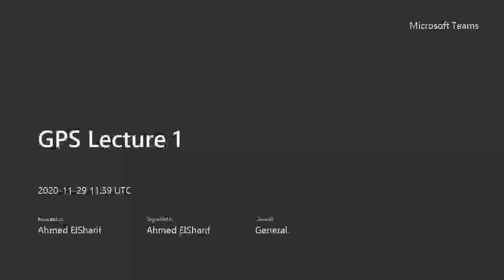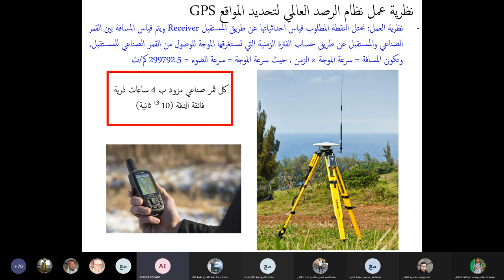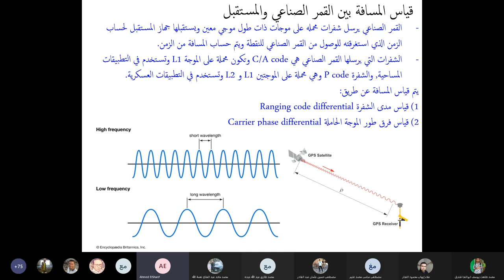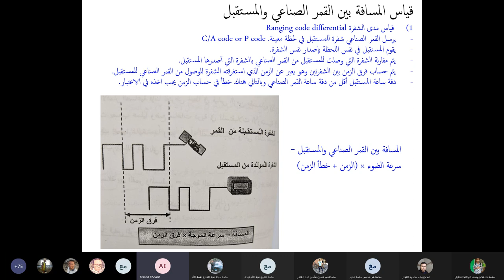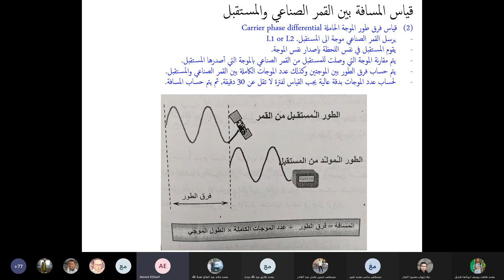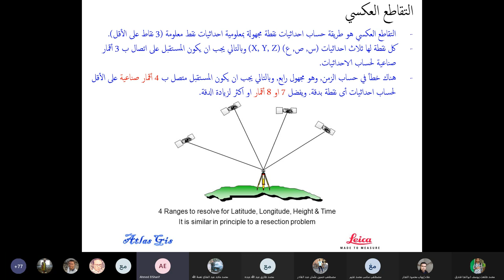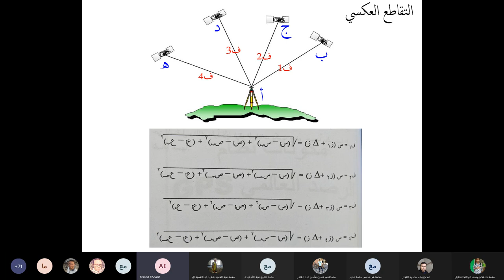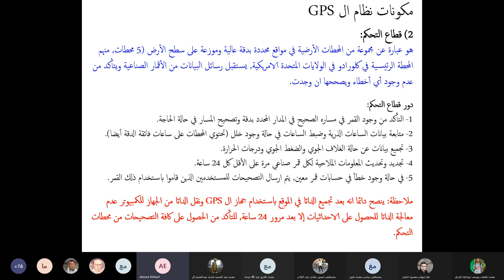محاضره مساحه 6 د.احمد الشريف